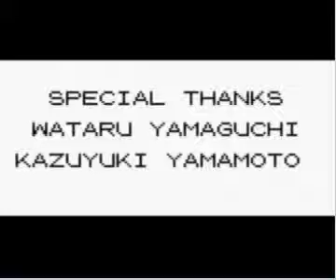Pokemon Red Nuzlocke Run - The Finale